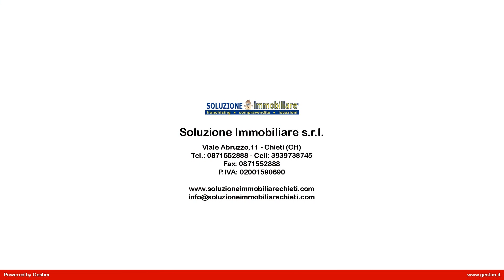Appartamento in Affitto a Chieti (CH)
Appartamento in affitto a Chieti Scalo, zona universitaria, Viale B. Croce, composto da ingresso, cucina abitabile con soggiorno-pranzo e con uscita sul balcone, 3 ampie camere matrimoniali di cui uno con balcone, bagno con doccia e posto auto, sito a soli mt. 300 dal polo universitario...

La casa è sita al piano terzo, no ascensore, ben arredata e luminosa, adatta per studenti. Le camere singole da affittare sono tre, una ad . 215,00, una ad .  235,00 e quella con balcone . 255,00 + 35,00 cad. compreso di Tarsu, condominio, revisione caldaia e pulizia settimanale dell'intero app.to, NO ACQUA,LUCE E GAS.

L'immobile è dotato di impianto di riscaldamento autonomo, infissi nuovi in alluminio con vetrocamera e tapparelle in plastica.

Questo appartamento in affitto a Chieti Scalo nella zona universitaria ed ubicato in una zona ben servita da mezzi pubblici e da numerose attività commerciali.